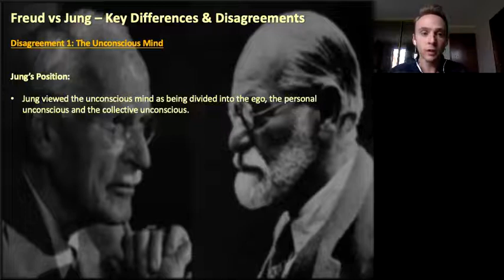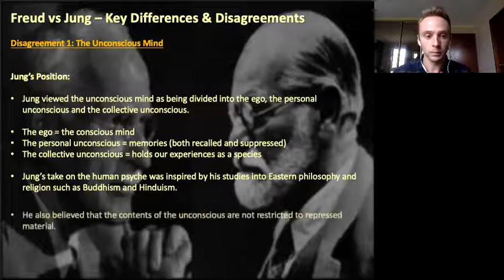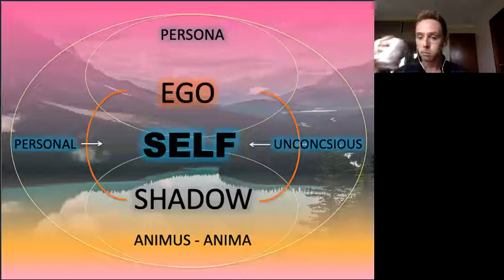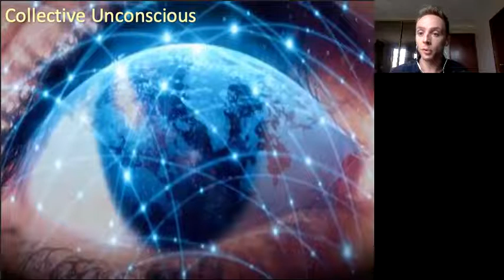Jung: The Unconscious Mind [Deep Dive Series 2021]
In this video I explore how Carl Jung viewed the unconscious mind. I provide a complete overview of how Jung thought the human mind worked, including the collective unconscious!  I also detail key concepts such as the persona, ego, shelf, the shadow, the anima and animus.

Carl Jung envisaged the human psyche in a more abstract way as oppose to Freud's iceberg model. The word psyche itself is taken from Greek Mythology and became synonymous with the ‘soul’. In psychology it refers to the minds overarching container of thought, emotion and behaviour – all that is conscious and unconscious.The upper level - which includes the persona and the ego - pertain to the conscious mind, the self is the epicentre of the psyche and operates within the personal unconscious; the shadow, the anima and animus are all within the collective unconscious mind.

Perhaps the most salient aspect of how Jung theorised the unconscious mind was his inclusion of what he called the Collective Unconscious. This concept undoubtedly was the product of the manifold philosophical influences he drew from including: Plato’s Theory of Forms, Immanuel Kant’s notion of a priori knowledge, Shophenhaur’s philosophy of the will and even Goethe’s seminal novel Faust might have played a part in helping shape ideas relating to archetypes and the shadow with the characters in that book who wrestle with existential problems of good and evil.

Jung likened the collective unconscious to a reservoir whereby all stored knowledge and experiences pertaining to the human species is drawn from. Another analogy we could use to describe what he meant by the Collective Unconscious might be that of a vast computer network or the internet itself; imagine in this analogy that our minds are but one single node among many millions, or one receptor plugged into a web of indescribable complexity and size – our mind is the receptor which shares and intakes from the infinitesimal sea of physic data - that is stored, transmitted and uploaded into our consciousness.